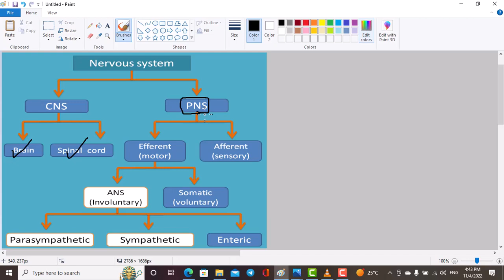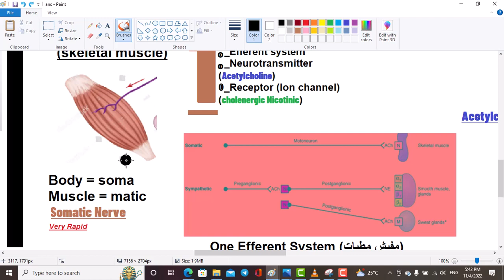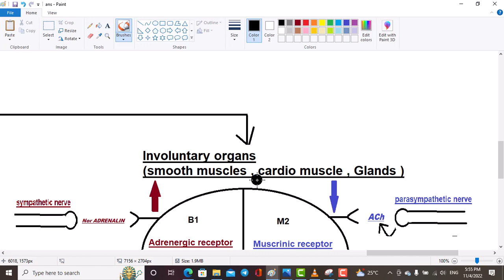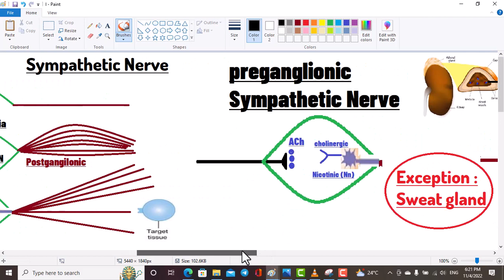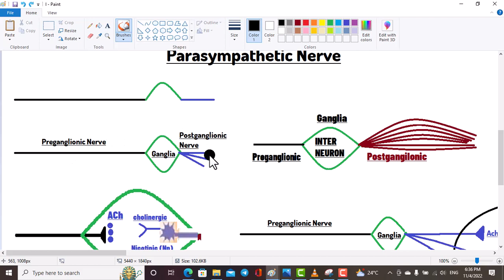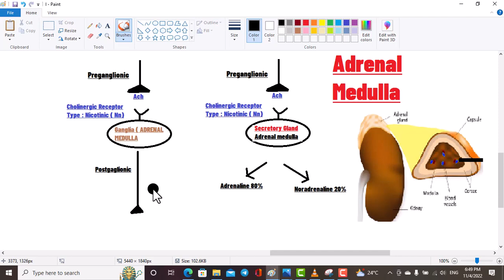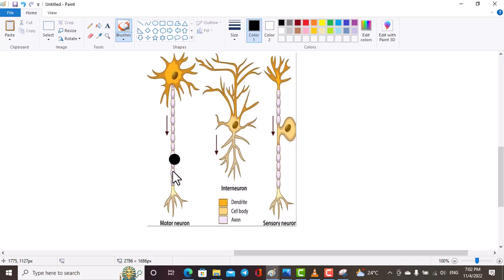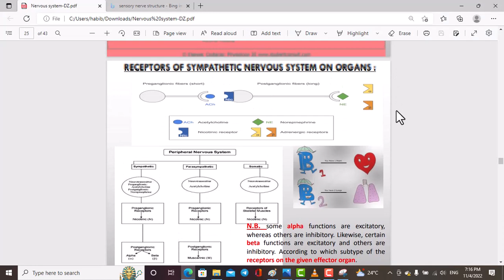Lecture 3 Phyisology Part 2 Ans